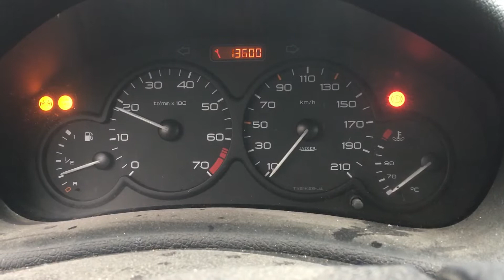S 5889 ДВС (Двигатель) Peugeot 206 1.4i KFW TU3JP